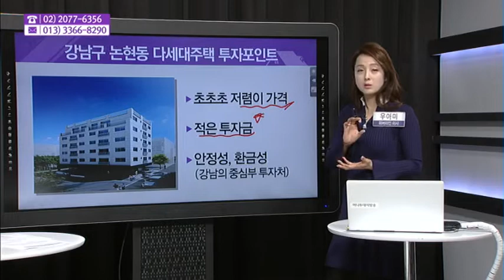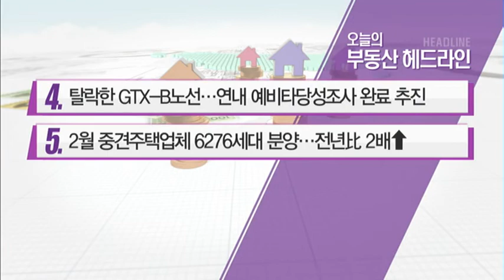[생생 부동산 클리닉] 서울시 강남구 논현동 다세대주택 - 우아미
01/29 부동산 가이드